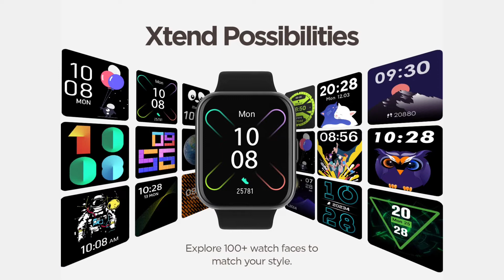Boat Xtend Talk 1.69 Smartwatch - Calling, Build Quality | Full Features and Details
In This Video I Will Tell You About Boat Xtend Talk Bluetooth Calling Smartwatch Full Features and Details

Buy Link 🔗
Boat Xtend Talk